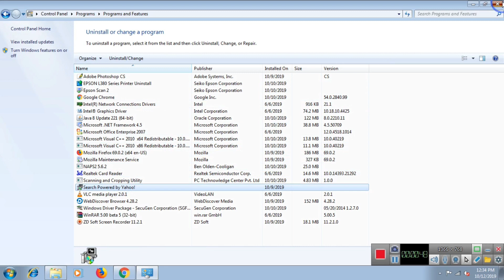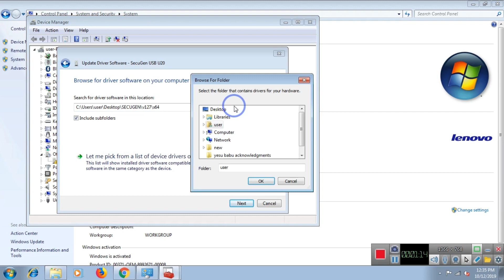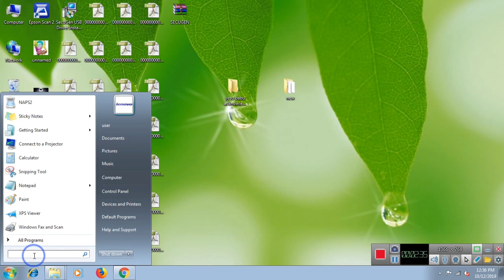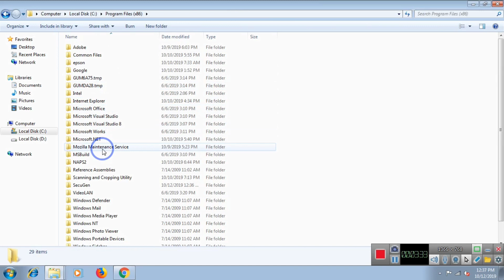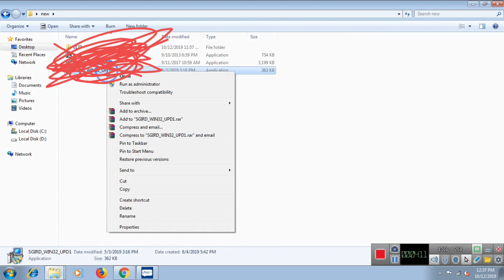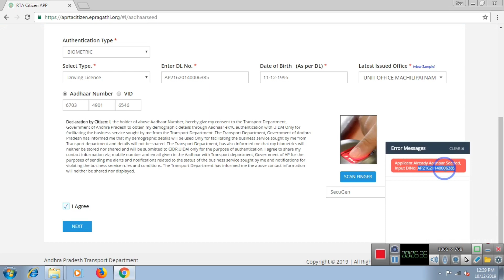NEWS APRTA Secugen biometric drivers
Address:
Vijayawada
Andhra Pradesh, India Book a Service Call for Drivers installation Support

Telegram Only
Address:
Vijayawada
Andhra Pradesh

Telegram Only
Address:
Vijayawada
Andhra Pradesh

BASIC WEBSITE WE EDUCATE:

APRTA
IGRS
MEESEVA
SACHIVALAYAM
TRENDING NEWS
GRAMA WARD SACHIVALAYAM
DRIVERS CAB
VAHANA MITRA
SCHOOL ADMISSION
SCHOLARSHIPS
VOTER CARD
NVSP PORTALS
CEO ANDHRA
CEO TELANGANA
MSME
ONLINE JOB APPLICATION
MEESEVA NEWS
MEESEVA TRAINING
CITIZEN TRAINING